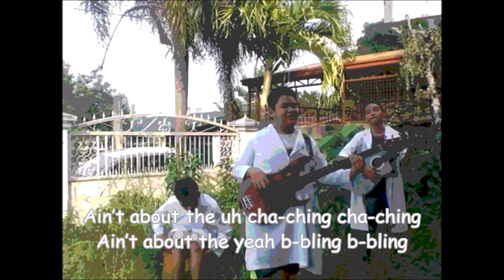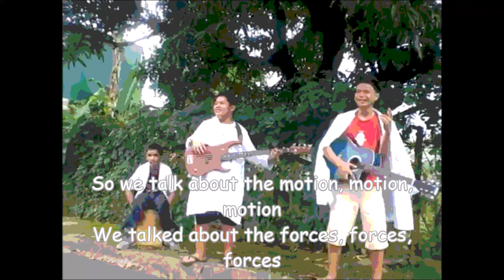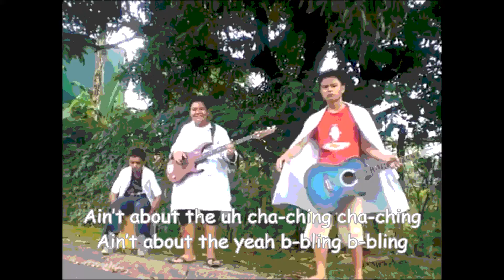Pricetag Parody | Three laws of motion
For the requirement in Science in Caloocan National Science and Technology Highschool

Group 2 8-Oxygen

Members:
Eimher John L. Gaytano
Gwyn Bridget R. Sol
Lawrence Gabriel Borines
John Vincent Guemo - propsman
Charles Alison Rivera
Jemnoel Togle